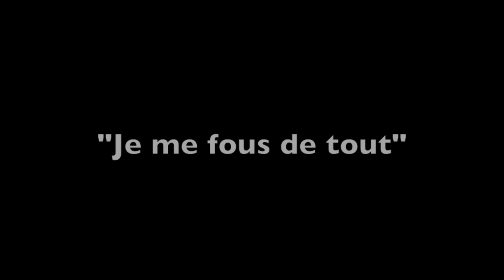SABINE PATUREL - Je me fous de tout - dance version (TEASER)